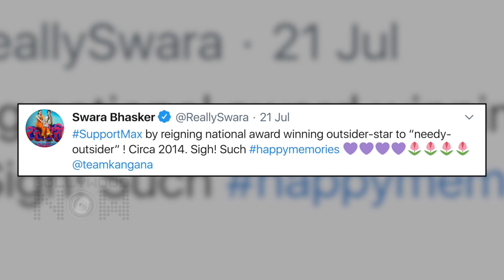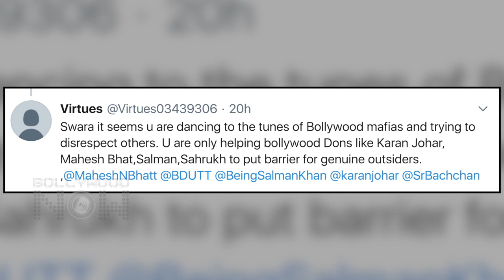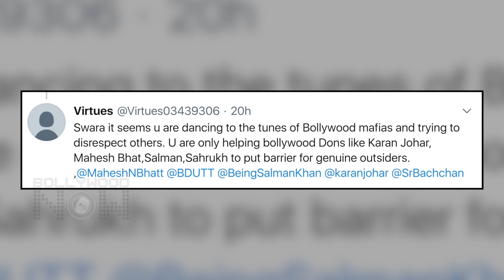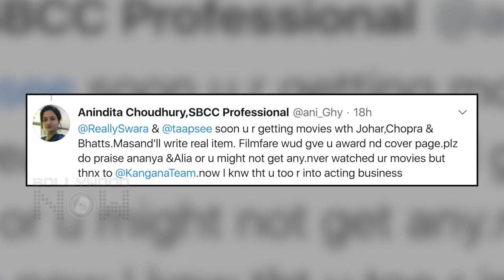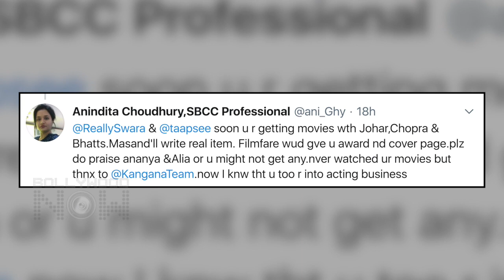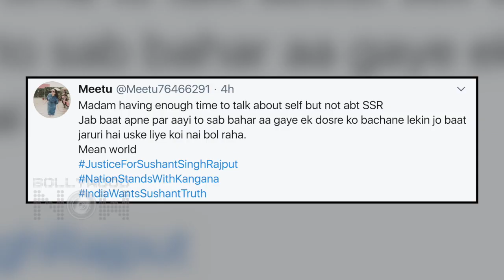Kangana Ranaut MISBEHAVED With Swara Bhasker On The Sets Of Tanu Weds Manu? Fans REACT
Swara Bhasker claims that she was mistreated by Kangana Ranaut on the sets of Tanu Weds Manu, fans react on the same. Watch the video to know more!